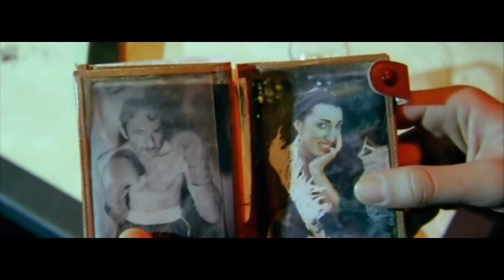Airbag Muy profesionales, mejores momentos de Pazos (Manuel Manquiña)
Los mejores momentos de Pazos en Airbag. Manuel Manquilla interpreta al encargado de un mafioso que quiere recuperar su dinero. La relación que establece con Juantxo (Karra Elejalde) deja momentos muy profesionales